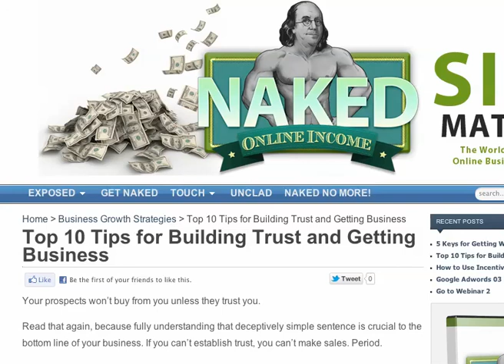10 Tips for Building Trust and Getting Business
10 Tips for Building Trust and Getting Business

Your prospects won't buy from you unless they trust you.

Read that again, because fully understanding that deceptively simple sentence is crucial to the bottom line of your business. If you can't establish trust, you can't make sales. Period.

So, how do you start building trust? Like this:

1. Offer great customer service. Whether you have a prospect contacting you for the first time with a pre-sale question or you have an existing customer needing help, you need to provide prompt, professional service.

2. Start a blog. A blog gives you an opportunity to interact with your prospects and customers. It also gives you an opportunity to show value to your prospective customers. When they see what kind of help you give away for free, they'll be excited to become a paying customer.

Tip: Don't yet have a blog? Go to WordPress.org and download the free files.

Get all 10 tips here...